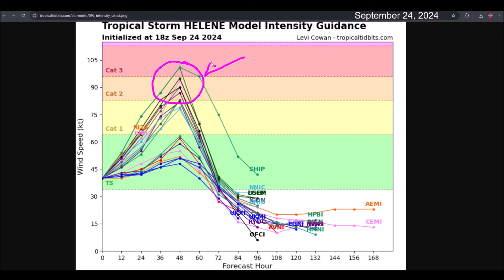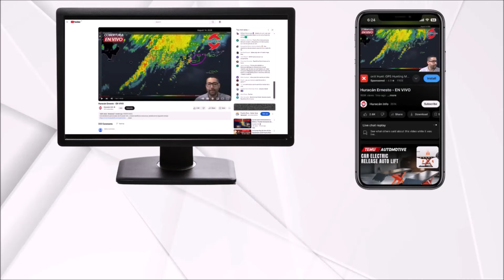Tropical Storm Helene strengthens. Hurricane Watch and Storm Warning for Florida. Hurricane Helene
Tropical Storm Helene is strengthening as it approaches Cuba and the Yucatán Peninsula. It is forecasted to pass near or over Cancún as a Category 1 hurricane. Then, conditions may allow for rapid intensification, and it is predicted to make landfall as a powerful Category 3 hurricane over Florida and Georgia.